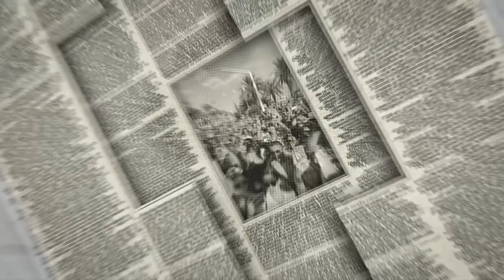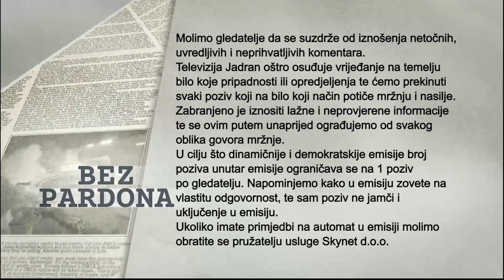BEZ PARDONA 25.04.2022.